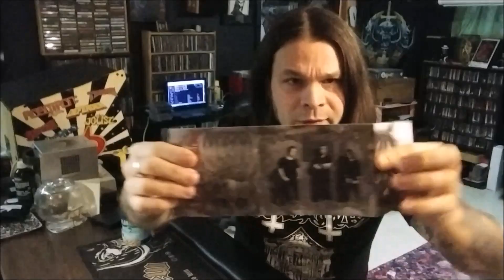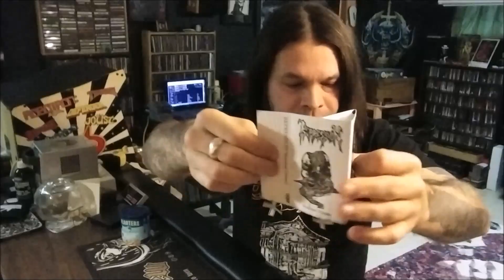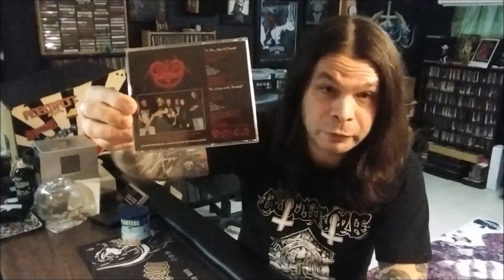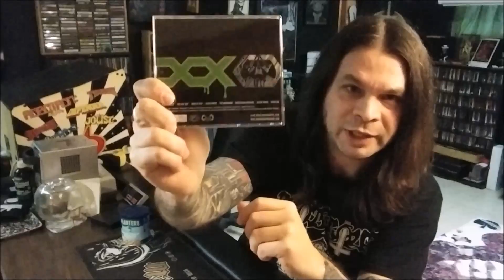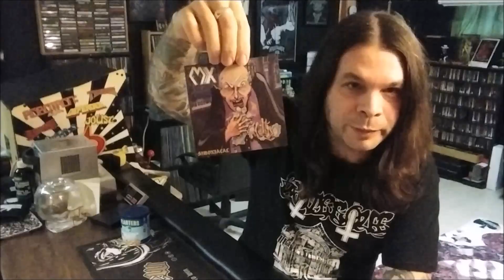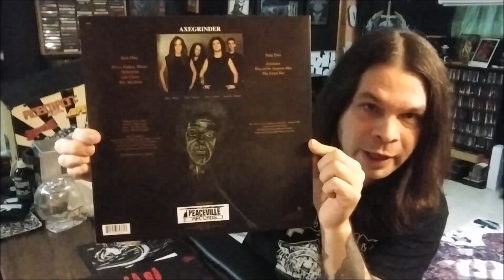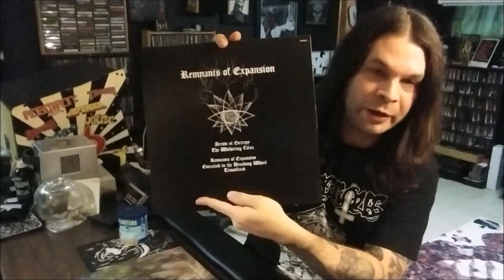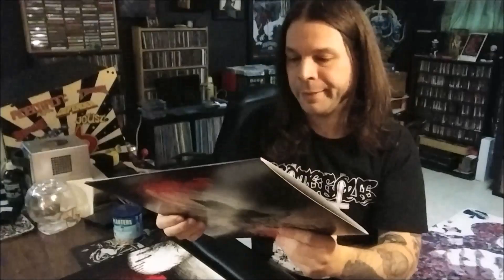The "Usual Suspects" collection update - Caligari, The Crypt, 20 Buck Spin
Whatta pile. Yup, that's metal archives up on the laptop in the background. I couldn't remember where Abhorer was from.

Links to be posted later, if there's time. Happy Monday.